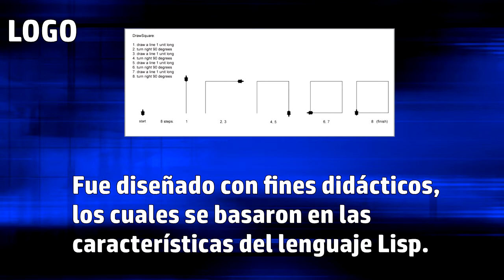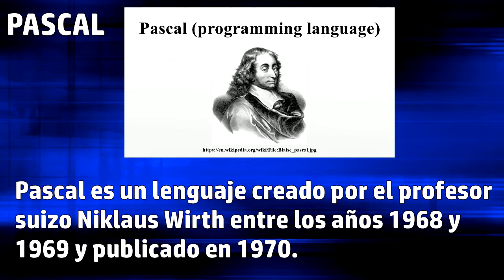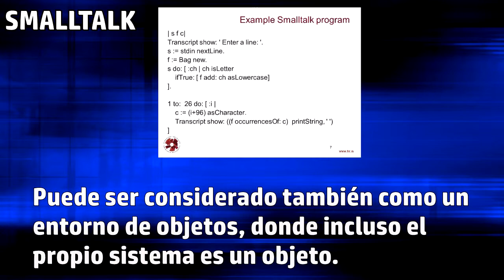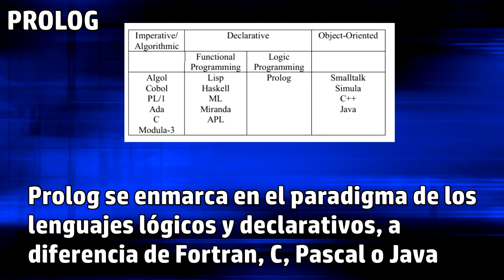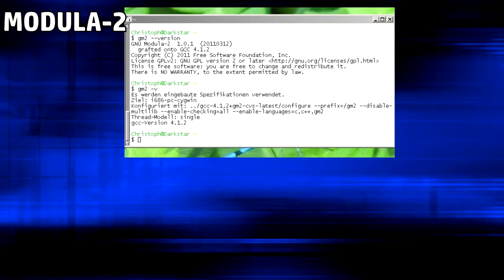Los Principales Lenguajes de Programación Parte 2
Segunda parte acerca del breve paso por el tiempo de los mejores y más trascendentales lenguajes de programación que han existido y que todavía hoy se siguen utilizando han ayudado al origen de otros.